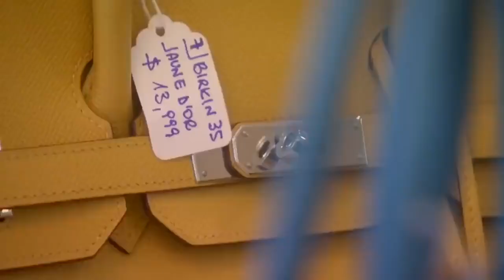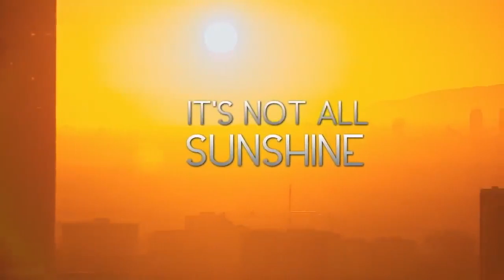Real Housewives Of Beverly Hills Season 12 trailer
Everything kicked off this year